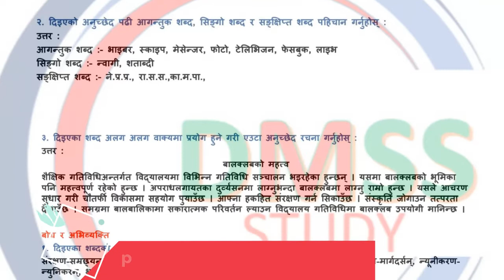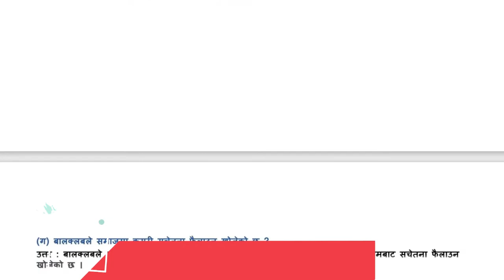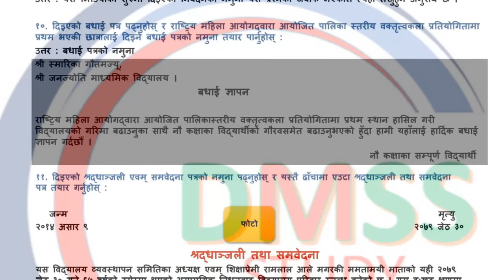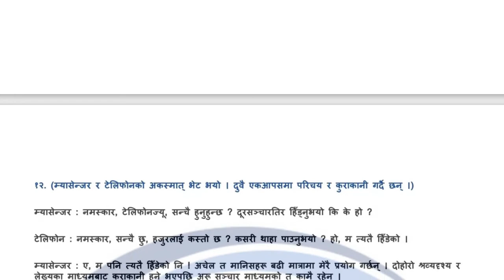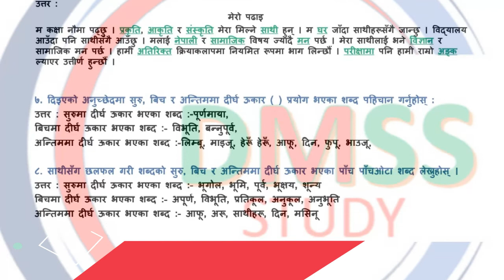निवेदन पाठको सम्पूर्ण अभ्यास : Nibedan, Chapter 4 All Exercise, Class 9 Nepali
NEPAL CASEAR
DMSS STUDY

class 9 nepali chapter 4 exercise nibedan
class 9 nepali chapter 4 full exercise
class 9 nepali chapter 4 nibedab
class 9 nepali book chapter 4 exercise
class 9 science chapter 4 exercise solutions in nepali
class 9 social studies in nepali chapter 4 exercise
class 9 subject nepali chapter 4 exercise
class 9 nepali book chapter 4 exercise answer
class 9 nepali chapter 4 exercise class
class 9 nepali lesson 4 exercise
class 9 nepali unit 4 exercises
class 9 nepali chapter 4 exercise guide